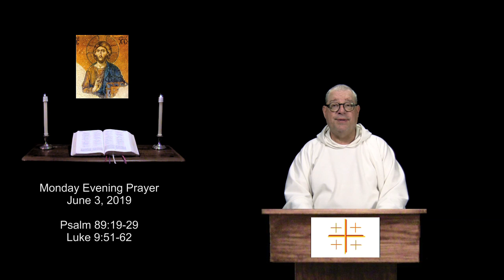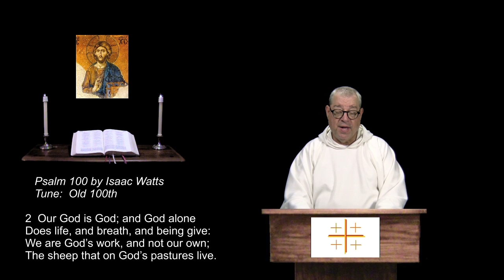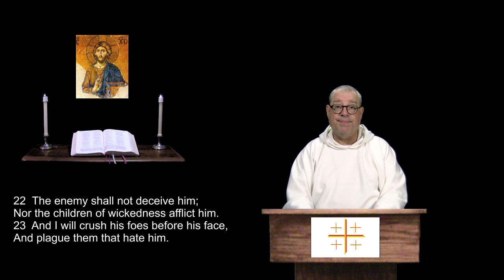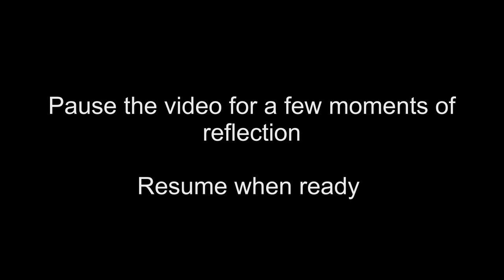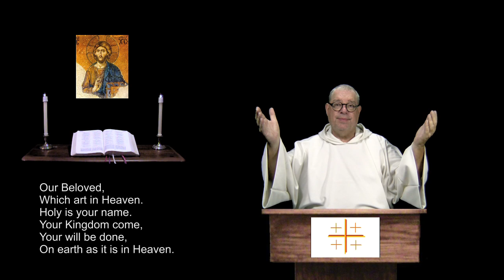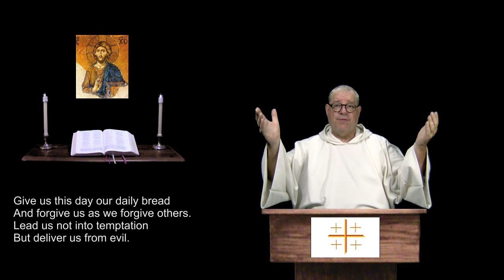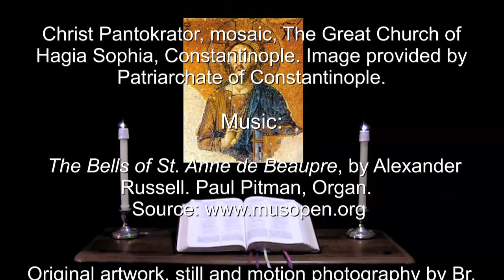3 Jun 2019 Monday Evening Prayer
Psalm 89:19-29.  Luke 9:51-62.  Daily readings of the Bible, in a reflective and prayerful  format.  For more info and prayer requests: